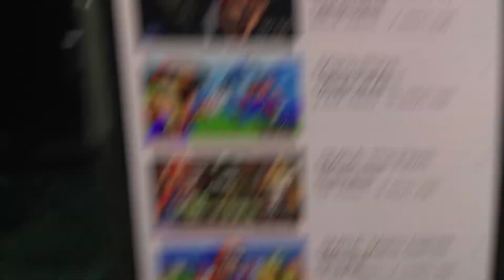Andy(Me) & Boo react to, “SMG4: Mario meets a demon and is shortly beheaded”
What a Oddly Specific Title that has Nothing to do with Mario & Mainly Involves Saiko & The Fanmade Character Kaizo…… But Ok. Speaking of Him, Hope we get to see More of Him